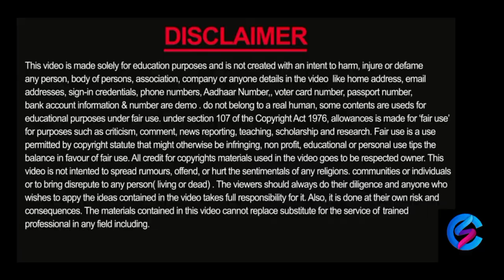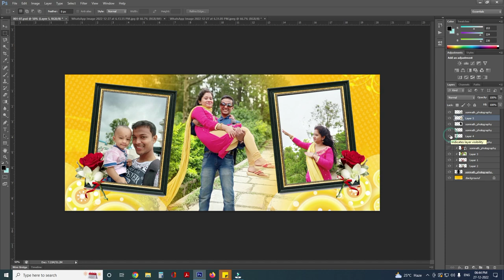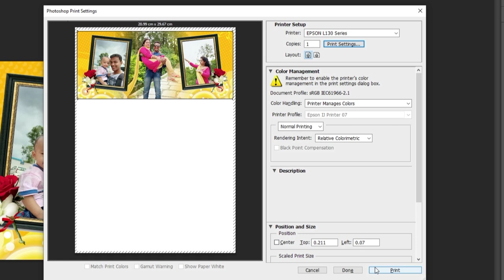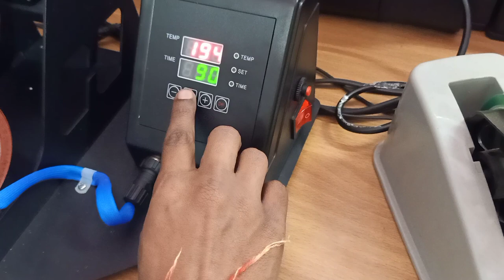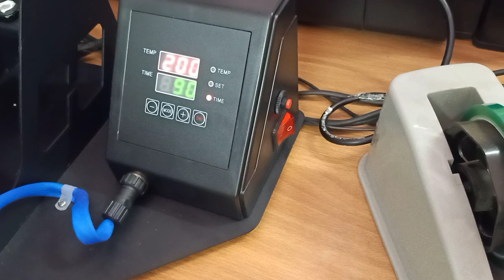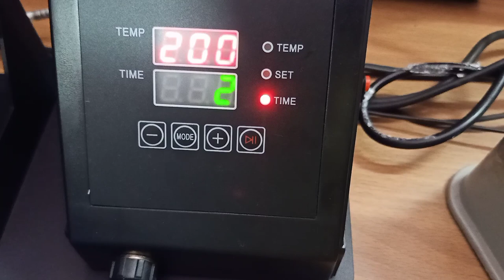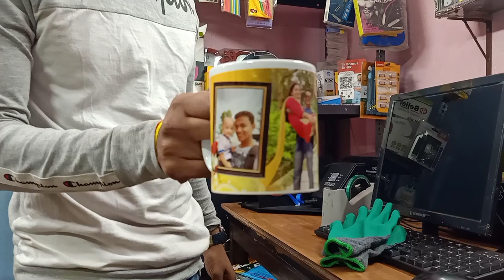Customised Mug Printing Business Mug Press Machine Mug Printing Machine@ComputerSolutionbyArijit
Mug Press Machine, Mug Printing Business
Customised Mug Printing Business @ComputerSolutionbyArijit

To Purchase Heat Transfer Mug Press Printing Sublimation Machine (Black) with discounted price

To Purchase Plain White Ceramic Coffee Mug with SafePack Box Packing for Sublimation Printing, Kitchen use, Gifts, Business (Set of 18) with discounted price

To Purchase Sublimation Ink for Epson - Heat Transfer Printing on Mugs, Mobile Cases, Polyester T-Shirts etc for use with Epson 4 Color Printers - L130, L220, L360, L380, L1300 – 501906 with discounted price

To Purchase Sublimation Paper (ARS) High Grade Quick Dry For Soft & Hard Substrates for Mug Printing, Mobile cases & Covers, Keychain & Other Ceramics 120Gsm A4 X 100 sheets Use Sublimation Ink Only with discounted price

To Purchase Polyimide Heat Resistant/High Temperature/Thermal Tape/SublimationTape 5mm X 33 Mtrs with discounted price

PSD File for Mug Printing Telegram Channel e peye jaben

how to
sublimation
sublimation printing
mug press
mug printing
photo on mug at home
sublimation tutorial
mug printing at home
mug sublimation
printing on mugs
sublimation tips
mug printing tutorial
tutorial
how to make
sublimation mug
magic mug
cricut mug press tutorial
diy
sublimation printer
mug press sublimation
sublimation for beginners
magic mug printing
mug press tutorial
mug printing machine
how to print photo on mug at home
how to mug printing at home
printing mug
coffee mug
gift
at home mug
how to print mug
coffee mugs
sublimation paper mug
diy mug printing design
diy print your photo on mug design
how to mug printing graphic design
best travel coffee mug
how to print photo on mug design at home
print photo on mug at home
print your photo on mug
design mug
printing on mug
pic on mug
picture printing
logo printing
direct screen printing
digital printing
print coffee mugs
how to print
high glossy mug print
print on mugs machine
how to start a mug printing business from home
how to print on cups and plates
how to print photo on mug at home without iron
photo cup printing near me
how to print mugs by sublimation print
how to print onto mugs at home
printer
sublimation mugs
sublimation ink
sublimation help
mug printing business
digital printing ph
how to start mug printing business
how to start a mug printing business
mug design
how to mug printing
personalized gift
customized gift
for sublimation
sublimation print
homemade mug printing
diy mug printing
small business
sublimation press
sublimation mug editing photoshop
sublimation mug size
sublimation mug printing time and temperature
sublimation mug time and temperature
sublimating
digital printing business
how to print photo on mug
sublimationhelp
sublimation coffee mug
sublimating mugs
mug print
sublimationsettings
sublimation printing mug tshirt keyring pillow
how to make a magic mug
how to make a magic mug at home
subllimation transfer
how to print your photo on mug at home
sublimation printing problems
how to print your photo
how to make a magic mug at home - very simple
sublimation machine
sublimation mug printing
magic mug black
epson eco-tank
epson sublimation
epson
magic mug price
magic mug photo
how to use the cricut mug press with infusible ink
how to use infusible ink transfer sheets on mugs
cricut mug press with infusible ink
how to use infusible ink on a cricut mug